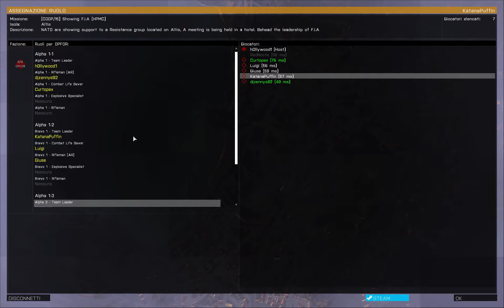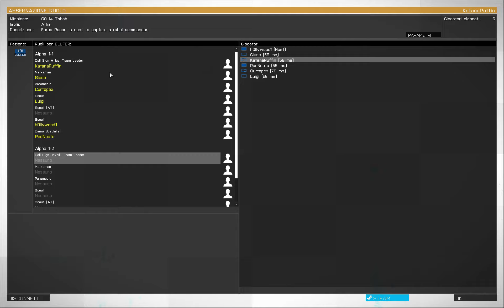Abbiamo Rotto Arma III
Vedete, forse ArmA è un gioco che spesso viene preso troppo sul serio, forse qualcuno trascura anche il fatto che possono succedere cose alquanto...LoL
Ed ecco spiegato anche qui il titolo del video, che, come successo per Doom 3, i BzX riescono a rendere possibile anche l'impossibile...buffoneggiare su Arma xD